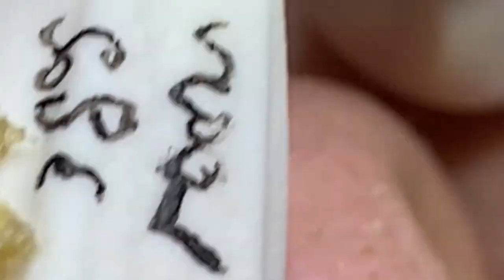𝐋𝐞𝐚𝐝 𝐀 𝐇𝐚𝐩𝐩𝐲 𝐋𝐢𝐟𝐞 #𝟏𝟏𝟓𝟗